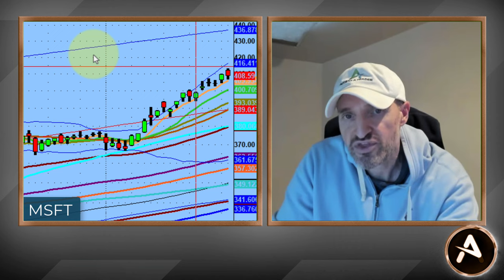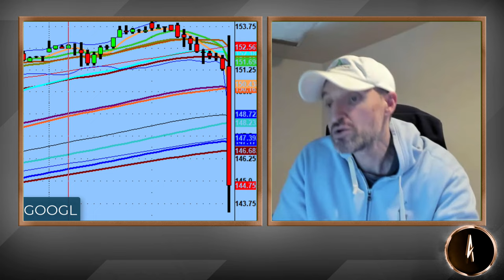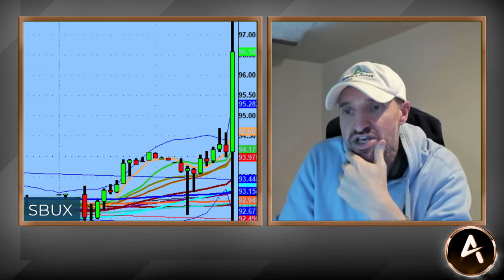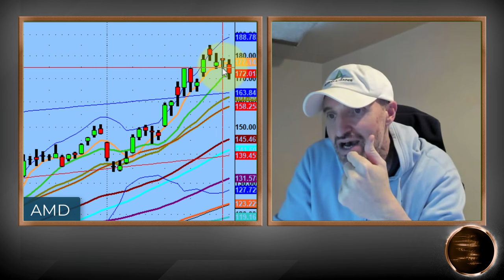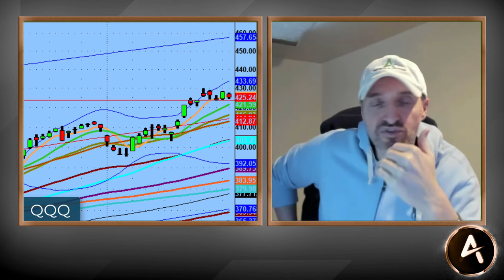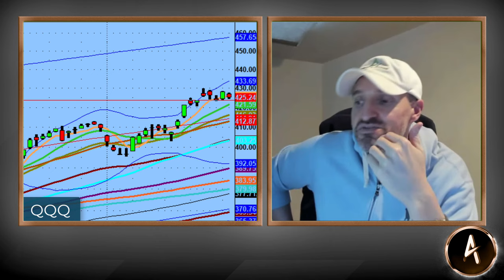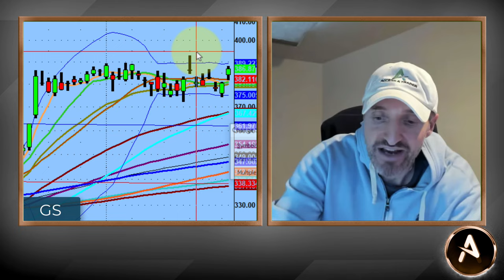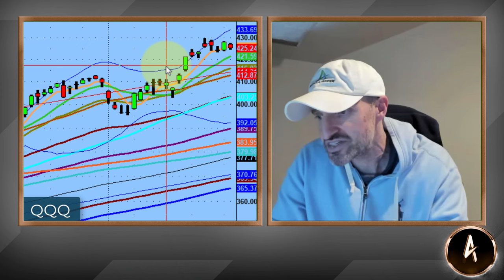Market Reversal - How To Know Your Levels | Technical Market Analysis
While I will never say for sure that I 100% know which way the market is going on any given day...I do know how important it is to understand levels in either direction.

In 2024 the market has only been going up, at some point and I promise you it will happen...there will be a market reversal.

Will this week's earnings from big tech companies be the catalyst to start this reversal? We shall see. In any event we will be ready within the Daily Live Webinar and  all of the AAT Community that attends.

Not in the AAT Community? *“Test drive PS 60 Process for the next 30 days. See if it’s a right fit for you.

💚 COMMUNITY SUPPORT 💚